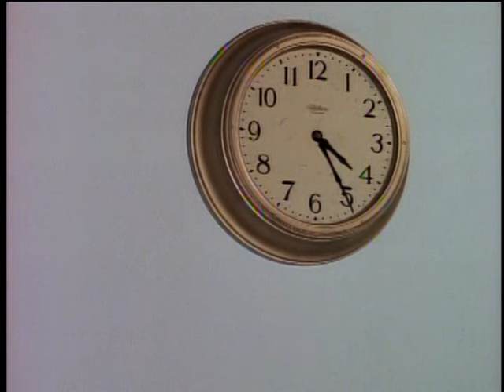father dowling se3 ep 2